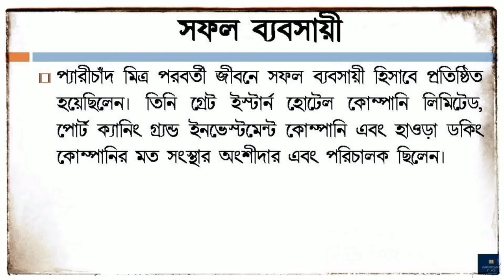প্যারীচাঁদ মিত্রের সংক্ষিপ্ত জীবনী | Biography of Peary Chand Mitra in Bengali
In this video you will know the biography of Peary Chand Mitra (প্যারীচাঁদ মিত্রের সংক্ষিপ্ত জীবনী) in bengali. His short 'Documentary Biography' will show you a clear picture of him.
Peary Chand Mitra (22 July 1814 – 23 November 1883) was an Indian writer, journalist, cultural activist and entrepreneur. His pseudo name is Tekchand Thakur. He was a member of Henry Derozio's Young Bengal group, who played a leading role in the Bengal renaissance with the introduction of simple Bengali prose. His Alaler Gharer Dulal pioneered the novel in the Bengali language, leading to a tradition taken up by Bankim Chandra Chatterjee and others. Mitra died on 23 November 1883 in Kolkata.
Mitra was born at Calcutta on 22 July 1814. His ancestral village was Panisehala in Hooghly District of present-day West Bengal. His father, Ramnarayan Mitra, moved from Panisehala, Hooghli District to Calcutta in early life and made his fortunes as banians to European merchants and officials. Kishori Chand Mitra was his brother. As per the custom of the day, he started learning Persian at a young age and in 1827 joined the Hindu College, where he started learning English. While still a student he started a school in his own home to teach others in his locality what he learnt. At some point in time his friends Rasik Krishna Mallick, Radhanath Sikdar and Sib Chandra Deb joined him to bolster his efforts. David Hare and Derozio helped him as well.
The remaining part of his life has been described in this video and you will know who was Peary Chand Mitra.